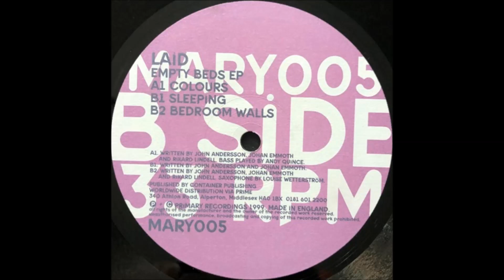Laid - Sleeping (1999)